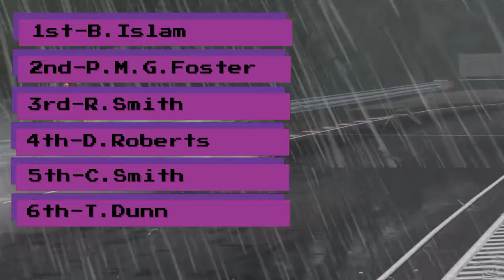PCR Group 5 Championship Round 3 Highlights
Highlights of Round 3 of the Project Cars Rivals Group 5 Turbo Championship at Brno. The weather was not on our side & the conditions were atrocious which made for a very interesting race.

Project Cars Rivals is a Wednesday Racing League for PS4 fans of the game.
To enquire about Project Cars Rivals League Racing Championship Visit Facebook

All applicants will be submit to trial races.